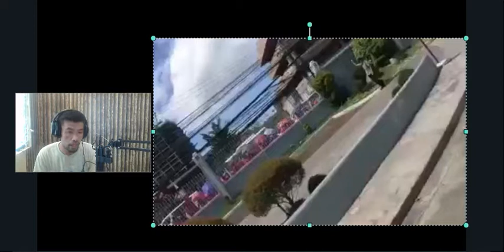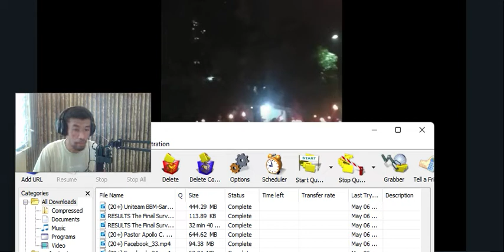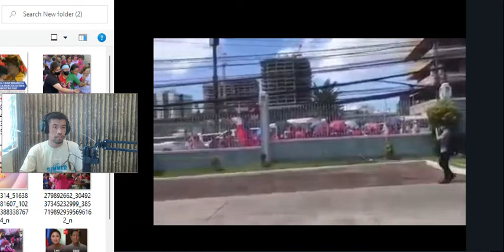Diba sabi Niyo Surewin Si Leni Robredo? Bakit Subrang Desprado na ata kayo?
nakakatawa isipin kung gaano kayo ka desperado. Kagabi sa Quezon city ngayon sa Cebu City?